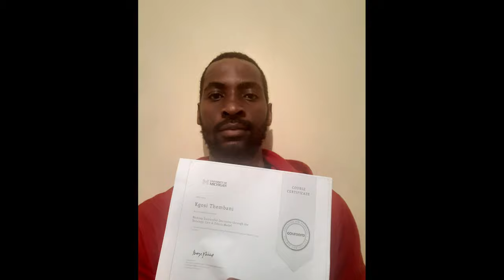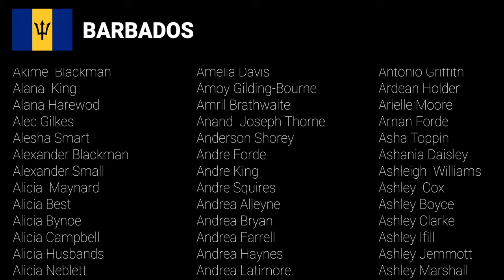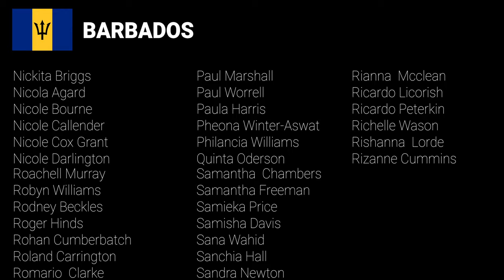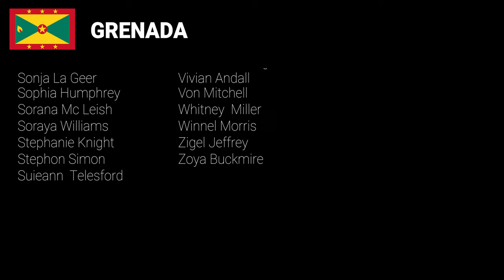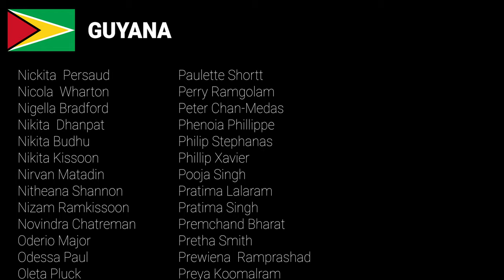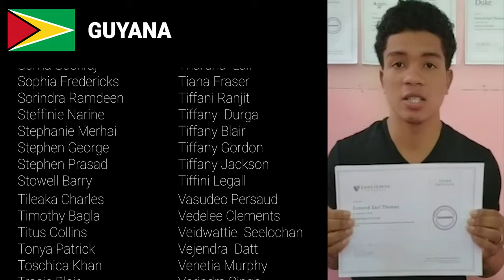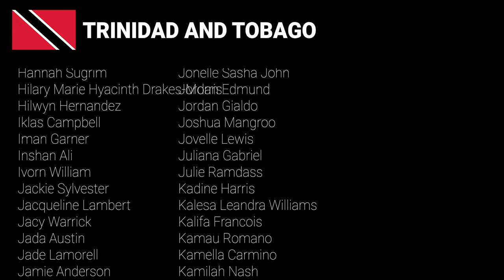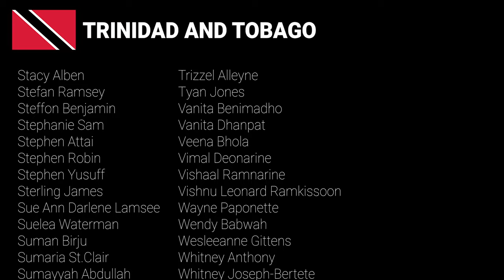COL-Coursera Virtual Convocation Caribbean 2020 - Learner Testimonials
Video presentation delivered during the virtual convocation on 22 September 2020 to celebrate graduates of the joint COL/Coursera programme - the Workforce Recovery Initiative. Almost 3,000 learners from 11 Caribbean countries have been awarded the prestigious Coursera certificates.